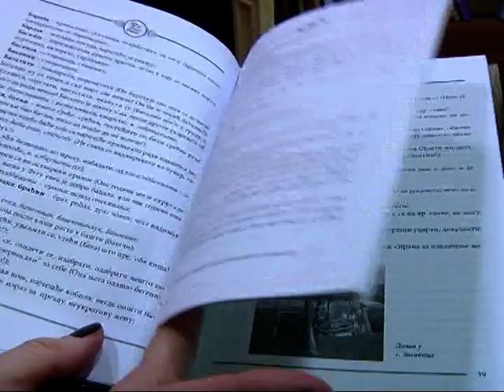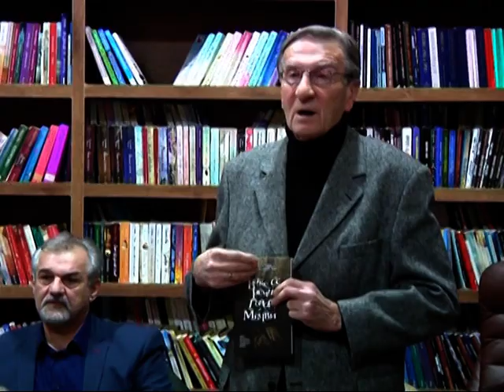Ваке се речи говору у Мачви